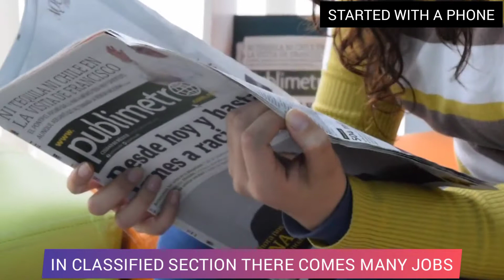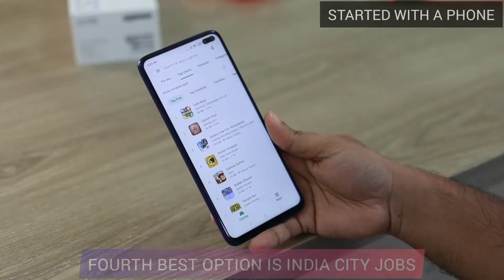job kaise dhunde || how to find Jobs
hello everyone is video main discuss kiya hai job kaise dhunde, how to find jobs

topics covered
1 job  kaise dhunde
2 job app
3 job vacancy 2022
4 job kaha se search kare
5 job kaise dhunde app
6 job kaise dhunde 10 pass
7 job kaise dhunde 12 pass
8 job kaise dhunde online
9 job kaise dhunde ghar baithe
10 job kaise dhunde graduate
job
jobs
part time job
free
private job vacancy 2022
jobvalley
jobvacancy
best work from home
online job
jobvalley online
jobvacancy2022
jobvelly
online private job kaise dhunde
private job
job search kaise kare
freelance
excellent income
dubai store keeper job salary
transguard jobs in dubai
abu dhabi job vacancies 2022
dubai mai job kese paye
fresher jobs
transguard company dubai
cleaner jobs dubai
dubai walk n interview
dubai rider jobs
private company job
dubai pizza delivery jobs
freelance for beginners
private jobs
dubai supemarket interview
al buraq cars
dubai jobs vacancy 2022
jobs dubai
dubai duty free
job kaise search kare
transguard
supermarket job in dubai
security guard job in dubai
bike rider job in dubai
grandiose supermarket dubai
naukri
indore job vacancy 2022
job search
jobs in patna
naukri kaise dhunde
job in gurgaon
sarkari job
online job kaise dhunde
job in gurgaon for 12th pass
latest job in gurgaon
private job search kaise kare
private job kaise dhunde
job app
find jobs vacancy
ankit malakar vlogs
apna app
lifestyle vlogs
family vlogs
patna jobs
jobs at patna
patna new jobs
latest jobs in patna
private job in patna
private jobs in patna
patna me job chaye
job vacancy
housewife
search job
jio
2022 job
shrivastav education
find job
latest नौकरी
latest naukri
online jobs
sarkari dna
earning app
job search app
imt manesar job
job in imt manesar
bpo jobs from home
bpo jobs
indore me job kaise dhunde
indore jobs
gurgaon
job in indore
true job
job in bawal
iti job vacancy 2022
 patna
domino's job
how to find job
job kaise khoje
 jobs in shimla
job in himachal pradesh
job vacancy in shimla
latest job in shimla
part time job in shimla
job in shimla
how to seacrh private job

apna job app kaise use kare
how to use apna job app
job apps
new packing jobs 2022
amazon packing jobs 2022
packing jobs 2022
packing jobs in bangalore
packing jobs telugu
packing jobs at home in chennai
packing jobs in chennai
packing job in kolkata
packing jobs at home in telugu
packing jobs in hyderabad
packing jobs at home in tamil
apna job app kaise use kare 2022
packing job
 kare
genuine jobs
how to get job
very easy work from home jobs
how to find best job online
online job kaise find kare
best earning website
best earning mobile app
freelance online work
new job
naukri form kaise bhare
job form kaise bhare
freshers jobs in jio
freelance for jio
work from home jobs in jio
part time job in jio
google analytics
काम कैसे ढुढे
जॉब कैसे ढ़ुढ़े
जॉब कैसे सर्च करे
online job vacancy apply
fresher job
facebook job
how to find a good job
nokri kaise search kare
banker job
google income from youtube
google
google income
best part time business idea
best part time jobs work from home sanjiv kumar
best part time job sanjeev kumar